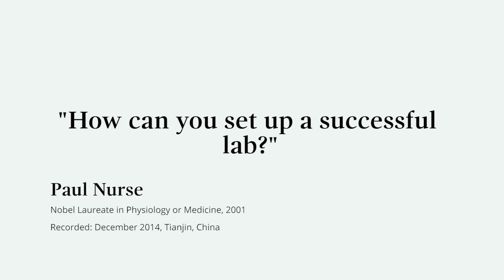How can you set up a successful lab? Paul Nurse, Nobel Laureate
Paul Nurse, who shared the 2001 Nobel Prize in Physiology or Medicine for his work on the cell cycle, visited China from 14-16 December 2014 as part of the Nobel Prize Inspiration Initiative. Through the Initiative, Nobel Laureates give career advice for young scientists, explain their discoveries and give insights into life after the Nobel Prize.